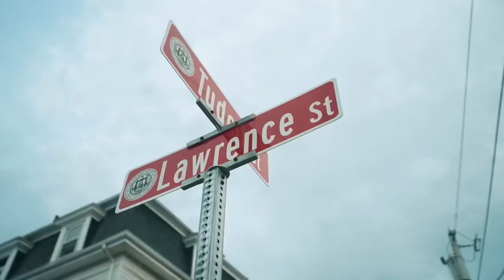Keez - Just Be Rapping (Official Music Video)